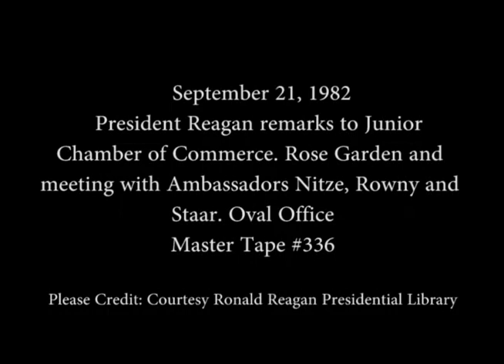President Reagan's Remarks to Junior Chamber of Commerce on September 21, 1982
Full Title: President Reagan remarks to Junior Chamber of Commerce, Presentation of President Reagan with Junior Chamber of Commerce Creed in Rose Garden, President Reagan meeting with Ambassadors Nitze, Rowny and Staar in Oval Office on September 21, 1982

Transcript: N/A

Production Date: 9/21/1982

Access Restriction(s):Unrestricted
Use Restriction(s):Unrestricted